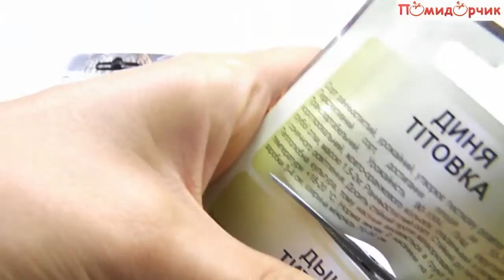Семена Дыни Титовка - Помидорчик